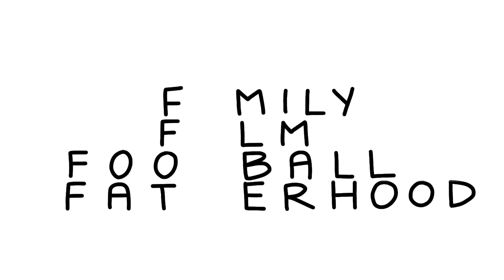WE HAVE A HUGE ANNOUNCEMENT!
We are so grateful for you fambam! Let us know what your favorite pieces are and don't forget to use the hashtag MuchloveMerch!

Intro Video.

Sunday Stories
Time limit - 4-5 minutes long.
Can be more than one person (example; husband and wife, mother-daughter, father-son etc.)
No Swearing
Try to give as much context as you can.

EQUIPMENT.

CAMERAS:
SONY A6500

LENSES
Vlogging Lens
SIGMA 16MM F1.4

Cinematic Lenses
Mitakon 35MM F 0.95
Sony 85MM F1.4 GMaster